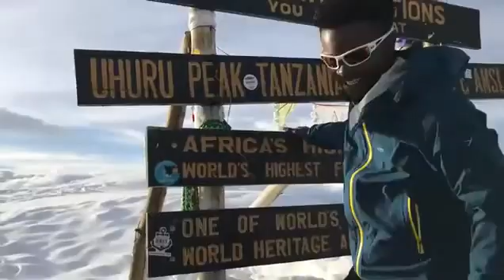So much joy to finally reach the summit after hours of walking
OR